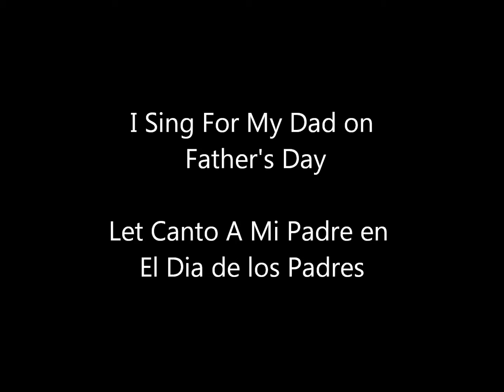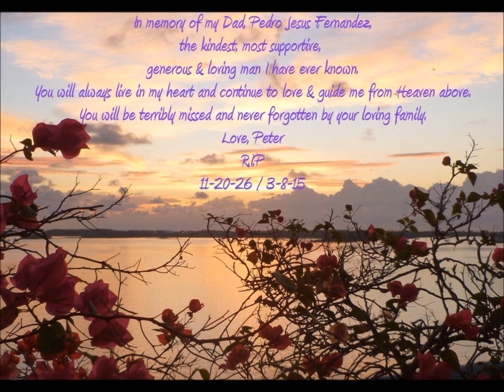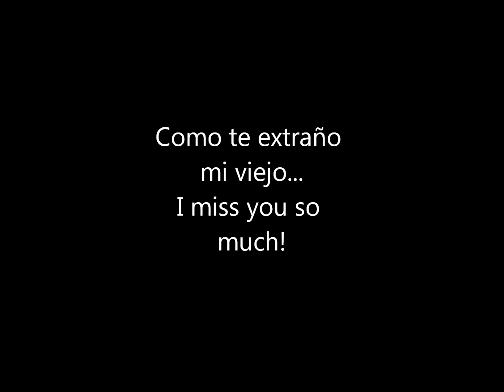Peter Fernandez Sings "Always in My Heart" / "estas en Mi Corazon" Ernesto Lecuona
I sang this remembering my Dad/ Canto recordando a Mi Padre on Father's Day
Music is the language of the heart and that's why in our sadness we sometimes also have to sing. This was my Dad's and his father's favorite song. "Siempre En Mi Corazon/You Are Always In My Heart" written by the Cuban composer Ernesto Lecuona.
La Musica es el lenguage del corazon y por eso es que en la trizteza a veces tambien tenemos que cantar. Esta era la cancion favorita de mi padre y la de su padre, "Siempre En Mi Corazon" del compositor Cubano Ernesto Lecuona.